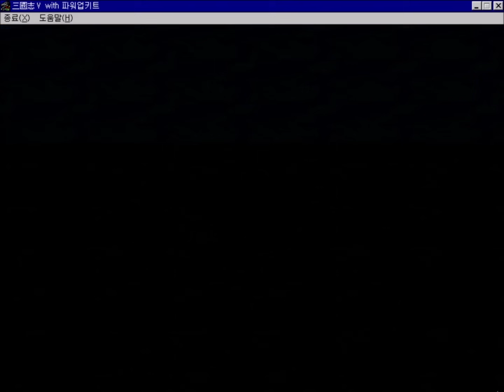삼국지 무력 탑16인 일기토 최강자전 (삼국지5 pk ver)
※ 댓글 필독

무력 기준 상위 16인으로 구성했으며
대진표는 랜덤

00:00 16강
06:30 8강

고전게임 전문 '세이지'입니다.

고전게임
'삼국지5 파워업키트 버전' 일기토 토너먼트 모드